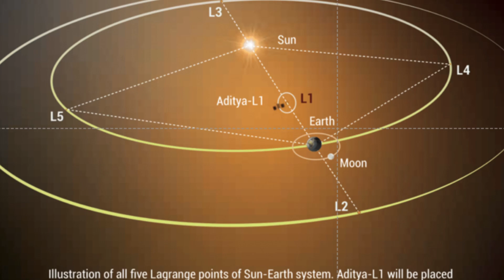ISRO’s Aditya-L1 On the way to Sun | Earth View by Aditya-L1